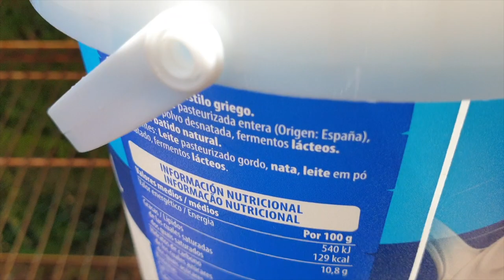Unboxing Orchids from Romania | EXCITE! 🙌🏼🤸🏼‍♀️🥳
A very special orchid delivery that I was excited to receive! I so appreciate the generosity, Dana, ... I hope that I do your orchid divisions justice and that you will be happy to see their progress in the years to come! I love them! 🙌🏼😍
My environment:
Mediterranean climate, hot summers / mild winters
45% - 85% humidity, with regular airflow
Orchid growing supplies:
               Seramis, Akadama
Water: Reverse Osmosis
Insecticidal Soap
General PPM: 300 Summer, or in active growth
                          150 Winter, RO Water and KelpMax only